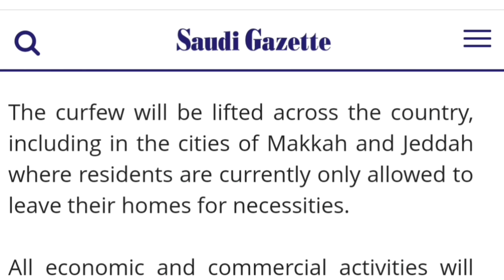আজকের সৌদির গুরুক্তপূর্ন ৬ টি সংবাদ কি হছে যাচ্ছে ২১ জুনের পরে | eiprobash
Legal action will be taken against those who violate the copyright of the following material presented °°°°°°°°°°°°°°°°°°°°°°°°°°°°°°°°° 📲For contract any issues anything ask or any information Facebook Group 📌Key: for updated line